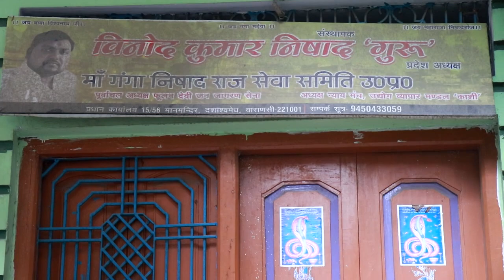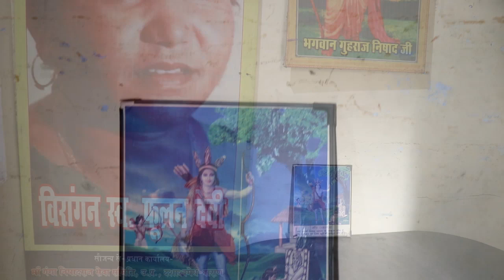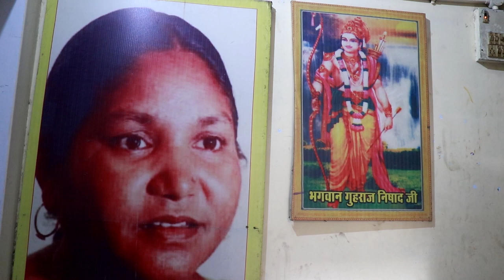फूलन देवी के बाद विनोद निषाद पर साजिश : बनारस के प्रमोद माझी, पृथ्वी साहनी, पप्पू साहनी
बनारस के प्रमोद माझी, पृथ्वी साहनी, पप्पू साहनी,  फूलन देवी के बाद विनोद निषाद पर साजिश पर अपनी बात रखते हुए.